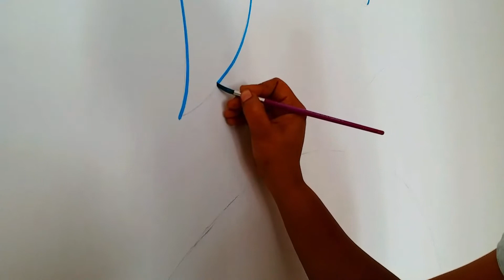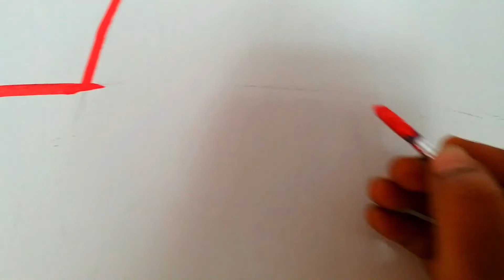How i paint wall mural / How to paint dolphins in kids room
Hi all,lets paint beautiful dolphins on kid' s room wall
colour :acrylic
cerulean blue colour
teal blue
pink
white

Thanks
Archana verma